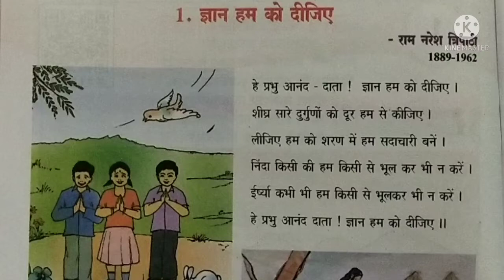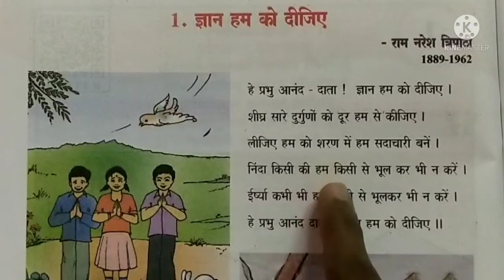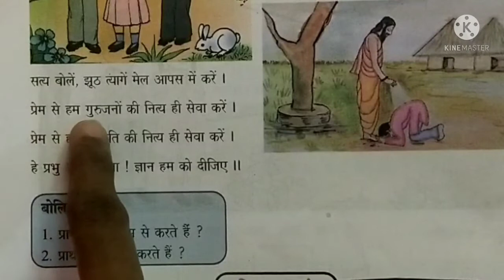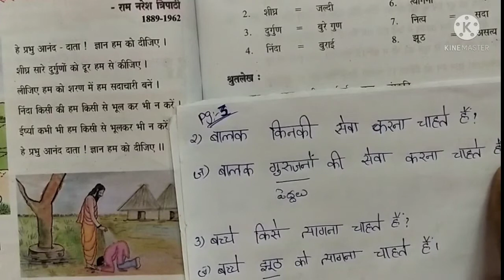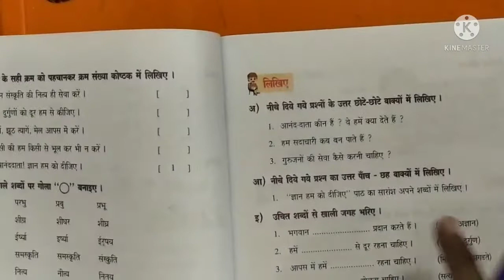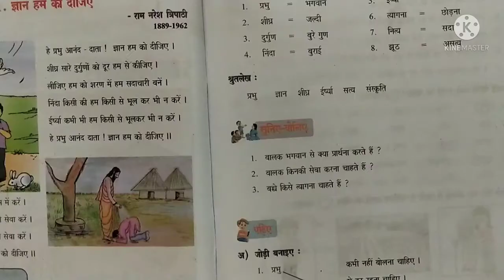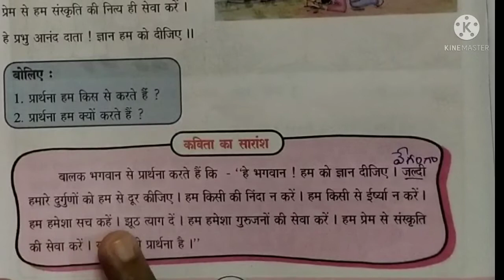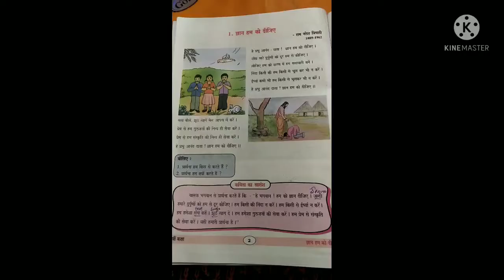Class 7 , Hindi, Lesson 1 with question and answers